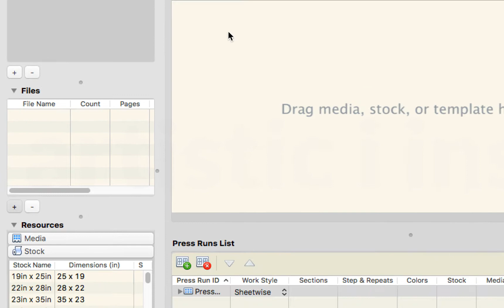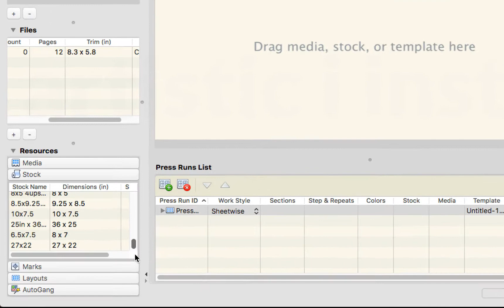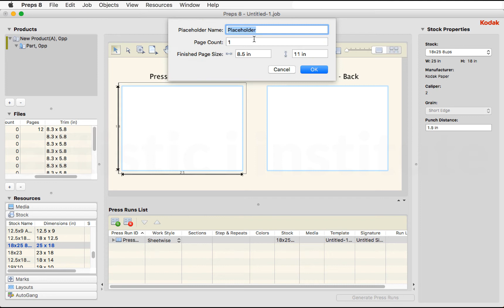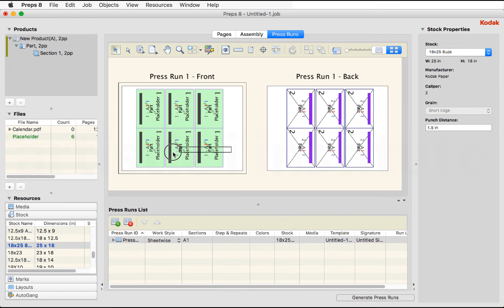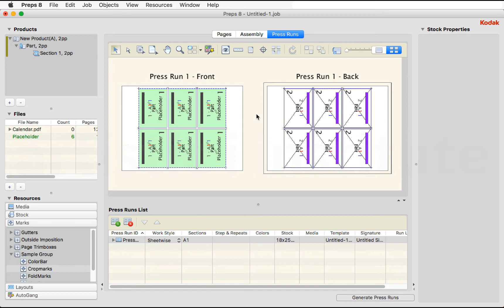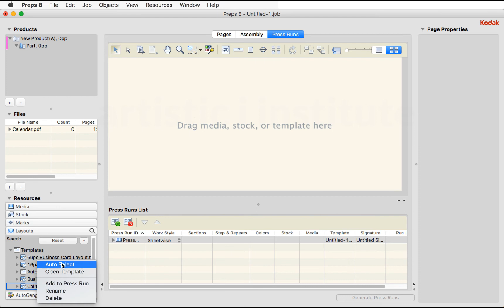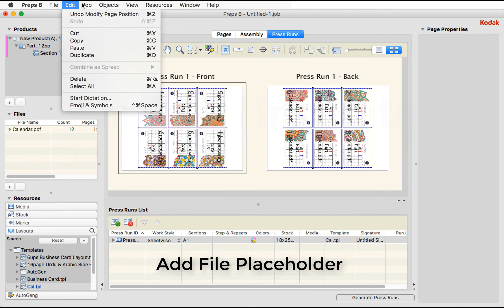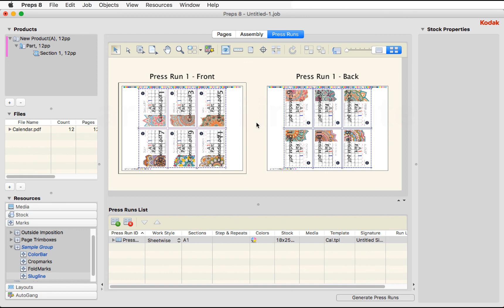02 How to Impose Calendar - Kodak Preps - Urdu & Hindi | Ai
What is Calendar Imposition?
Calendar imposition involves arranging the calendar pages in a specific order so they can be printed, folded, and bound correctly. This process ensures the calendar is easy to use and aesthetically pleasing.

Key Steps in Calendar Imposition
1. Setting Up Your Document:
 Begin by setting up your document with the correct dimensions and guidelines. Ensure each page is accurately sized and spaced.
2. Arranging the Pages:
 Next, arrange the calendar pages in the correct order. This includes front and back covers and each month's page. Make sure they are positioned for efficient printing and binding.
3. Choosing the Right Layout:
 Then, decide on the layout that best suits your calendar. Common layouts include saddle-stitch, perfect bound, or wire-o binding.
4. Final Adjustments:
 Finally, make any necessary adjustments to the layout, such as margins and bleed areas. This step helps prevent any issues during the printing and binding process.

This tutorial on how to impose a calendar provides a complete introduction, helping you understand and utilize the best techniques for creating print-ready calendars. By following this guide and exploring our additional tutorials, you will be well-equipped to produce professional and aesthetically pleasing calendars. Our library includes over 26 tutorials, offering insights from different angles to enhance your skills further.